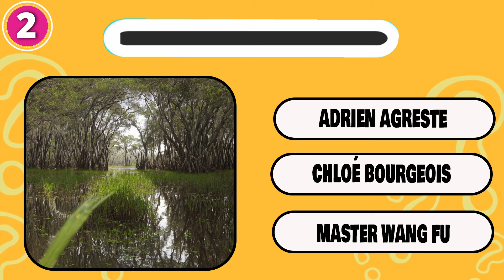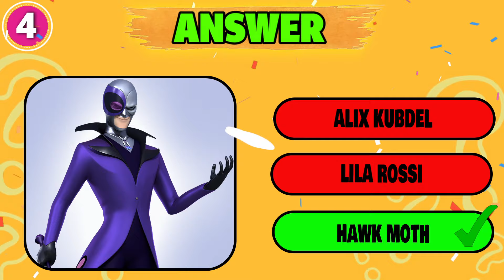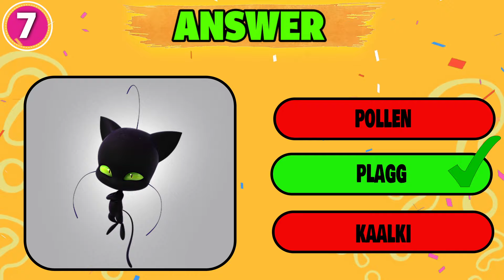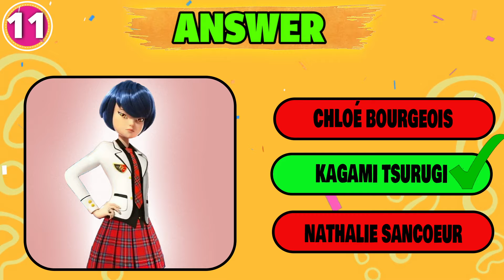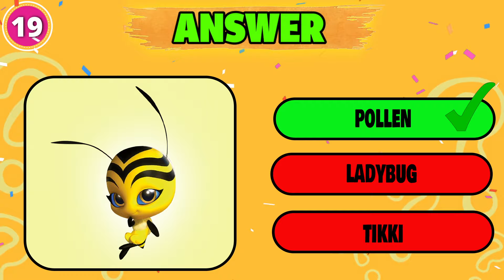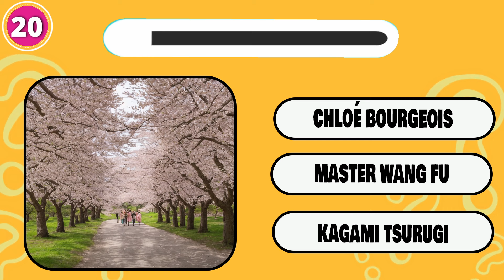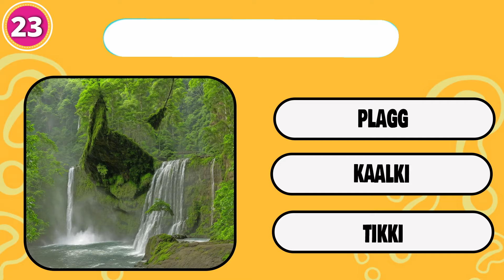Guess the REAL Miraculous Ladybug Character || Squint your eyes | Cat Noir, Hawk Moth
How many characters of Miraculous Ladybug Movie can you get right by squinting your eyes?

- Adrien Agreste, Alya Césaire, Plagg, Lila Rossi, Chloé Bourgeois, Tikki, Kagami Tsurugi, Kaalki Viperion, Alix Kubdel, Pollen, Master Wang Fu, Ladybug, Tom Dupain,   Nathalie Sancoeur and Hawk Moth